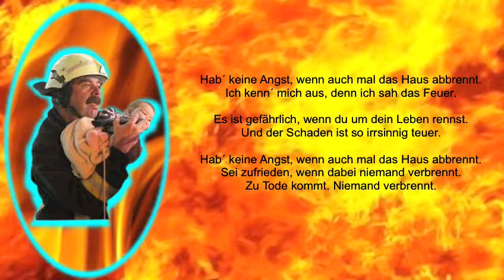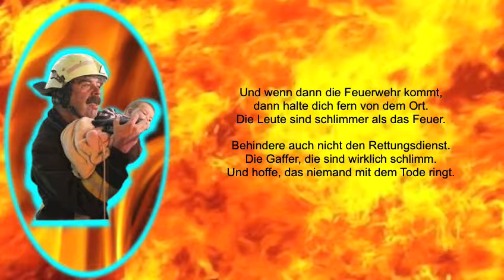92-27 - 01.04.1992 - Mütterchen - Ich sah das Feuer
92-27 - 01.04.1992 - Mütterchen - Ich sah das Feuer
Die Musik wurde von Mütterchen gemacht und stammt aus meiner privaten Sammlung.
Instrumente. Techniks KN-800 + Yamaha DX-11.

Die Urheberrechte liegen bei mir. Das Lied ist frei verfügbar. Es kann jederzeit kopiert und weiter gegeben werden. Es darf damit jedoch kein Geld verdient werden.

Die Sprache ist Deutsch.
Dieses Lied ist der Feuerwehr und den Rettungsdienst gewidmet.